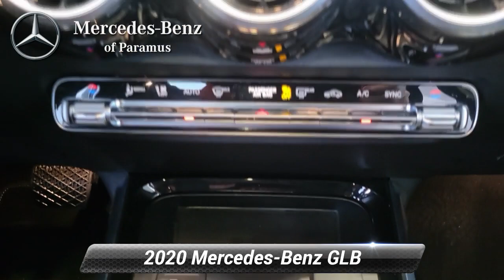Certified 2020 Mercedes-Benz GLB GLB 250, Paramus, NJ LW023148P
[RLVID:3378:ec74db6f054b3856:a9e57f90f84bf266:1]